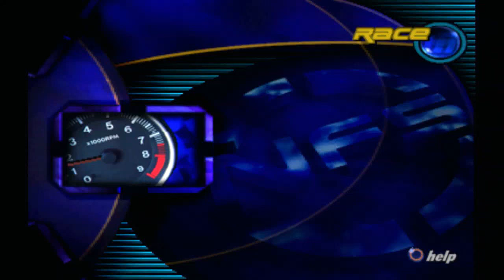Need For Speed 3: Hot Pursuit | Hometown | Hot Pursuit Race 101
Car Used: Lamborghini Diablo SV
Opponent: Mercedes-Benz CLK-GTR
Direction: Backwards
Laps: 8